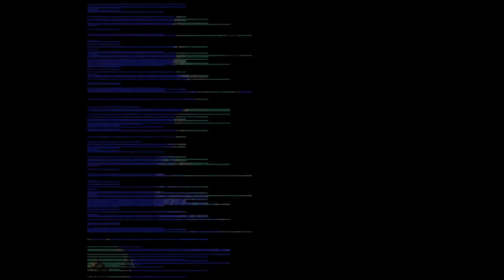Treasures of Rudra [Riza story/No commentary] -part 10-